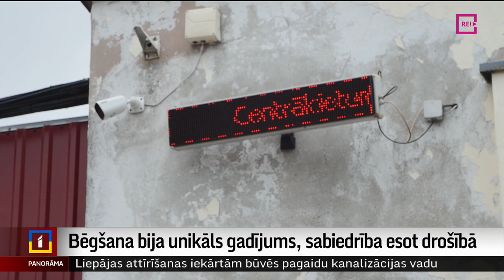Bēgšana bija unikāls gadījums, sabiedrība esot drošībā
Latvijas cietumi ir droši un sabiedrība ir drošībā. Tā šodien, vērtējot vakardienas notikumus, kad četru stundu laikā tika atrasts no Rīgas Centrālcietuma izbēdzis cietumnieks, uzsvēra gan ieslodzījuma vietu pārvaldes priekšnieks, gan atbildīgā ministre. Bēgšana bijusi spontāna un saistīta ar ieslodzītā personību, bet plašākus komentārus atbildīgie nesniedz. Uzsākts kriminālprocess un  vairākas pārbaudes. Rīgas Centrālcietumā izvērtēs visu 18-it vakar dežurējošo darbinieku un viņu vadītāju atbildību. Savukārt bēglim, kuru tiesā par slepkavības mēģinājumu, tagad jārēķinās ar ilgāku cietumsodu.  Turpina Aija Kinca.